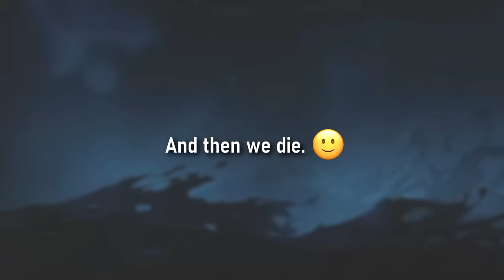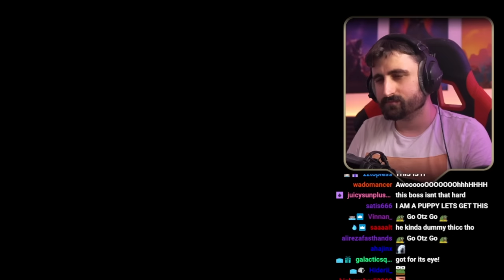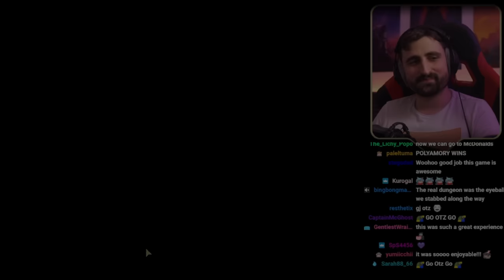We found a crazy strategy to beat this challenge | Darkest Dungeon 2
This video follows the journey of our "Deathless" run of Darkest Dungeon 2. Our aim was to beat all five acts in chronological order, without ever losing a run, starting from a completely fresh profile. This run was done shortly after the full release, back when the Act 3 Boss was extremely busted and before it got reworked to be a bit more fair.

00:00 The Idea
06:43 The Aftermath
09:59 The New Plan
26:07 The New Recruit
31:30 The Final Confrontation